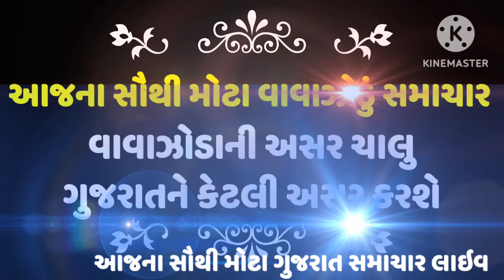Cyclone Breaking News | Heavy Rain Forecast | વાવાઝોડું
હવામાન વિભાગ દ્વારા આગાહી કરવામાં આવી છે કે આગાહી તારીખથી ગુજરાતનાં ઘણાં બધાં વિસ્તારોમાં ભારે થી અતિ ભારે વરસાદ પડી શકે તેવી શક્યતા છે.

Ambalal patel agahi 2024,ambalal Patel varsad ni agahi,weather Forecast,gujarati heavy rain,gujarat weather Forecast,gujarat news,Gujarat monsoon,heavy to heavy rain in gujarat,heavy to heavy rain in India

વાવાઝોડું ક્યાં પહોંચ્યું?,ભારે થી અતિ ભારે વરસાદ,ગુજરાતમાં ભારે વરસાદની આગાહી,rain Forecast in gujarat
ગુજરાતમાં વરસાદ શરૂ,ચોમાસું 2024,આગામી 24 કલાક વાતાવરણમાં અચાનક પલટો,heavy rain in gujarat,weather Forecast

Gujarat news, Khedut yojna, Gujarati news, yojna 2024, વરસાદ ના સમાચાર, ખેડુત યોજના 2024, હવામાન વિભાગ ની આગાહી, skymet, ચોમાસાની આગાહી, અતિ ભારે વરસાદ, આગાહી, વરસાદની આગાહી.

Hello Friends.
નમસ્કાર મિત્રો.